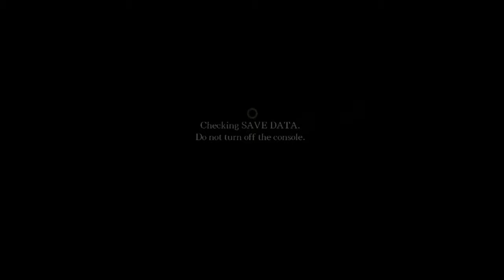Dark Souls Any% Force Quit in 21:04 IGT